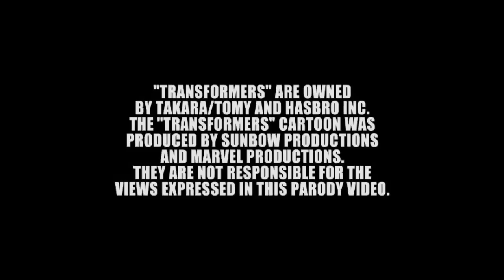TRANSFORMERS PARODY: GRIEF IN THE WRITE (ACT 3)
PARODY of G1 Transformers season 3 episode "Thief in the Night"

Trypticon undergoes a cavity search to rid his body of the humans that led to Metroplex being targeted with rape allegations. Rodimus also gets caught up in his own controversy from his days as Hot Rod, when he propositioned Arcee and Seaspray's girlfriend for BJs. The Soviet Union retracts the Autobots' welcome after Metroplex labels it's army as Gremlins from Trypticon's ass. The deceased Optimus Prime's behavior towards Red Oktober Guard Daina unites the Planet Earth against all robots. In Carbombya, Abdul Fakkadi is jailed by Galvatron. Galvatron shares a tale of his Megatron days fornicating on Eternia.